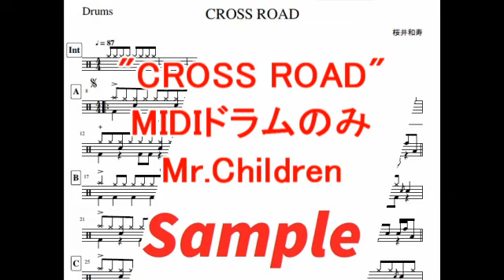ドラムスコア@CROSS ROAD 練習用 音源なし Mr.Children ミスチル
Mr.Children ミスチル ”CROSS ROAD” ドラムMIDI音源です（クリック入り）
ギター、ベースなどの楽器練習用にどうぞ。
♪Kornz MUSIC LESSON.net ドラム & パーカッションレッスン